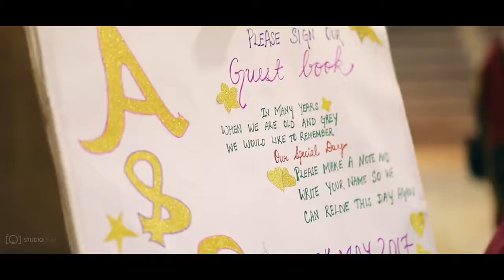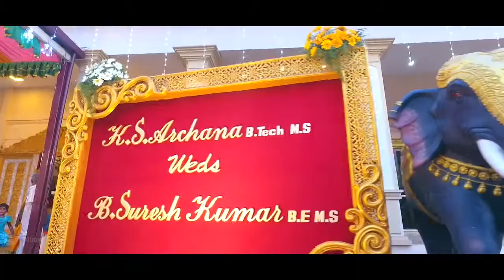Archana & Suresh Wedding Film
Sri Padmavathi palace chennai